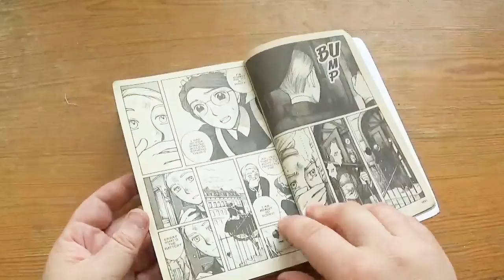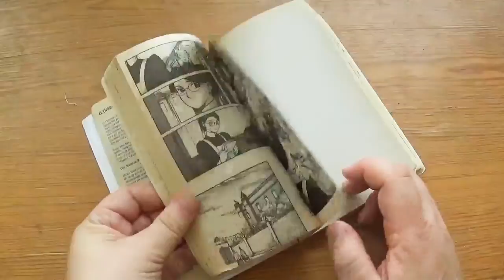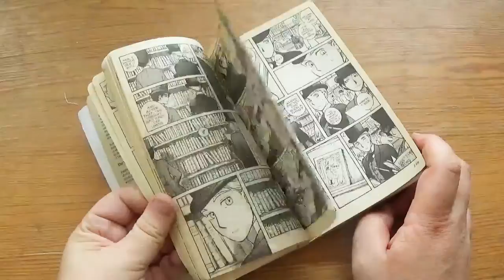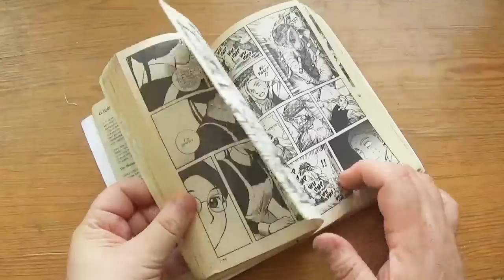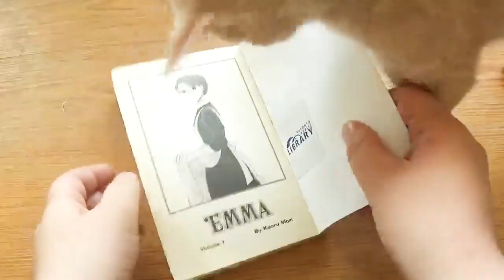Emma Volume 01 by Kaoru Mori [cc]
"The saga begins. In Victorian England, a young girl named Emma is rescued from a life of destitution and raised to become a proper British maid. When she meets William, the eldest son of a wealthy family, their love seems destined. But in this world, even matters of the heart are ruled by class distinctions."